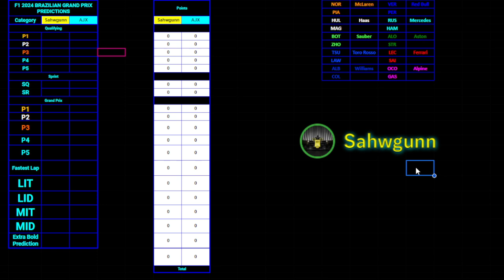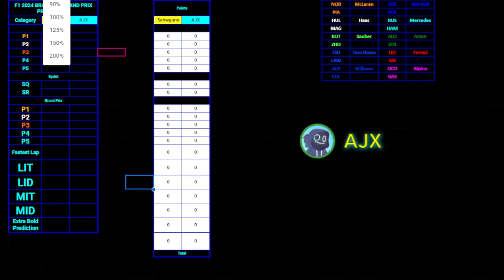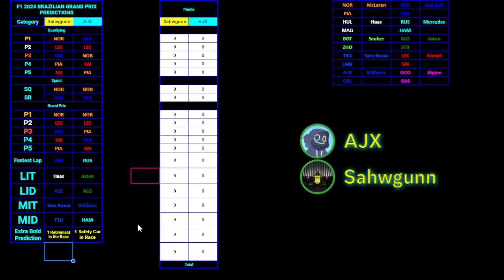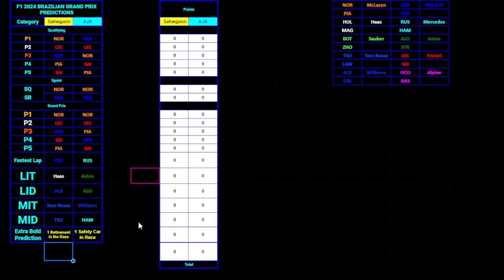F1 2024 BRAZILIAN GP PREDICTIONS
LETS GOO ITS INTERLAGOS TIME I LOVE THIS TRACK THIS WILL BE A BANGER